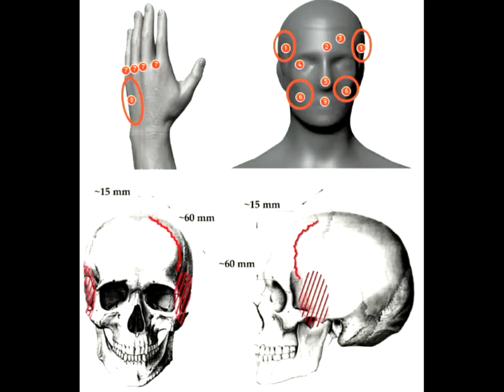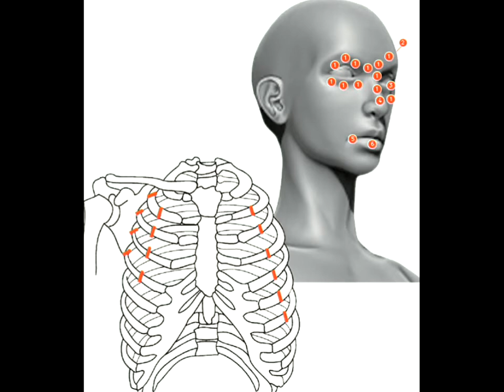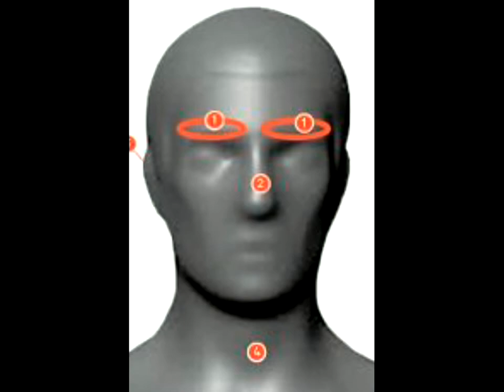Zkáza Djatlovovy výpravy - Co zabilo všechny členy?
"Zánik Djatlovovy expedice" je označení pro neobjasněná úmrtí devíti členů turistické výpravy, k nimž došlo v nočních hodinách 2. února 1959 v ruském pohoří Ural. Výprava zahynula na východním úbočí hory Cholat Sjachyl což znamená v mansijštině, jazyce kmene Mansijů, „Mrtvá hora“.                           Horský průsmyk, kde k tragické katastrofě došlo, byl pojmenován po vůdci výpravy Igoru Djatlovy jako Djatlovův průsmyk. Podívejte se na tajemné vyprávění v první části. . . .